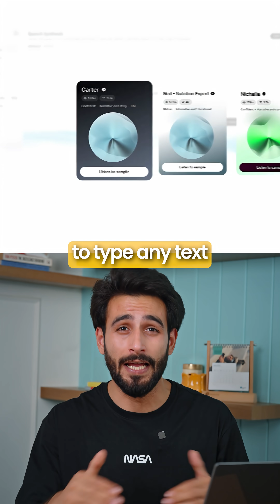Trying AI Voice Cloning ft. Modi and Rahul Gandhi's Voices. SHOCKING Results!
AI voice cloning is transforming the way we create and consume content — and tools like ElevenLabs are leading the charge.

With just a few seconds of audio, these models can replicate anyone’s voice with stunning accuracy, capturing tone, emotion, and even accents. From creators generating lifelike narrations to brands building virtual assistants that sound human, voice cloning is collapsing production time and unlocking entirely new formats of storytelling, personalization, and entertainment.

About Masai:
Masai is India’s most outcome-driven career institute. We equip learners with in-demand tech and business skills to help them launch high-growth careers 🚀

💻 From Software Development and Data Analytics to AI/ML and Product Management, Masai’s programs focus on real-world projects, industry-relevant curriculum, and expert mentorship.

🎯 We believe in a simple promise: if our learners succeed, we succeed.
Everything we do, from curriculum design to placement support, is focused on outcomes.